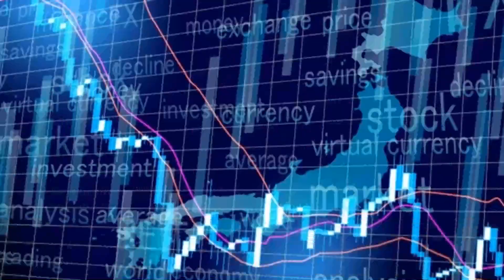【旧車】今も語り継がれる優れたデザインのマツダ車5選！？【funny com】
2020年に創立100年を迎えたマツダは60年前から4輪自動車の製造を始めいまに至ります。これまで数々の名車が誕生しなかでも秀逸なデザインのモデルも存在しました。そこで今回は今も語り継がれる優れたデザインのマツダ車についてご紹介します。

引用元